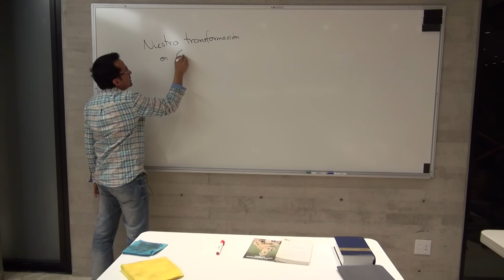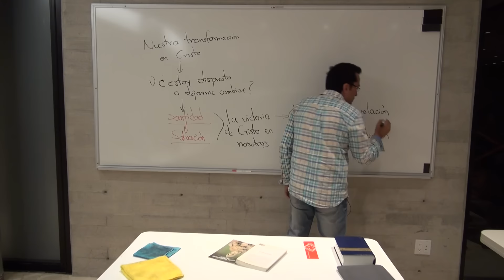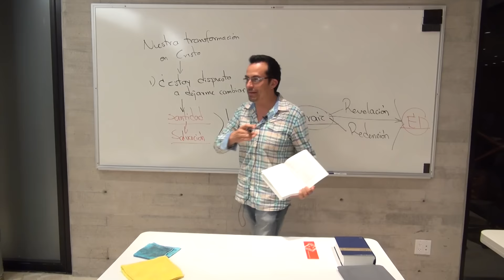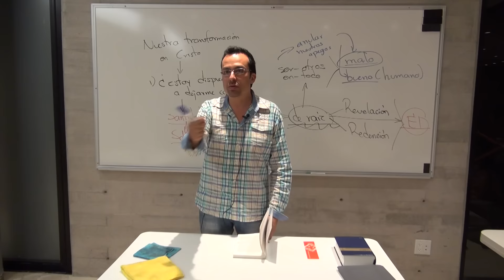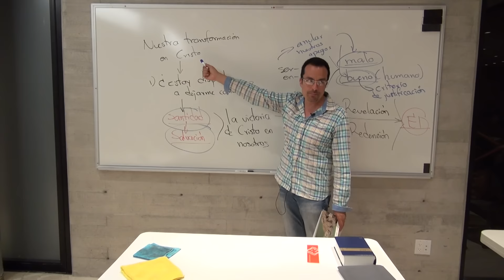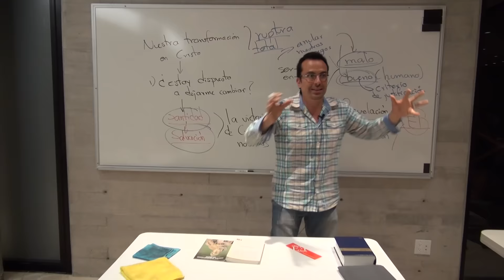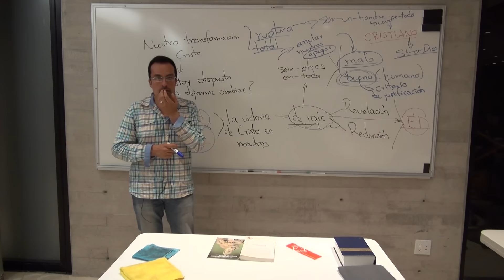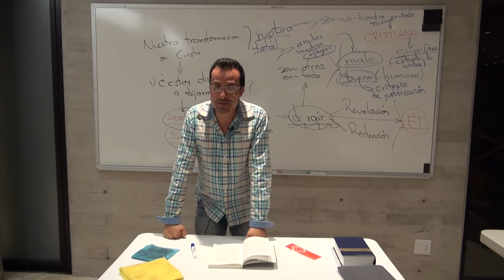EL SANTO vs EL BUENO según Dietrich von Hildebrand _ 1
NUESTRA TRANSFORMACIÓN EN CRISTO.
ESTOY DISPUESTO A DEJARME CAMBIAR ?